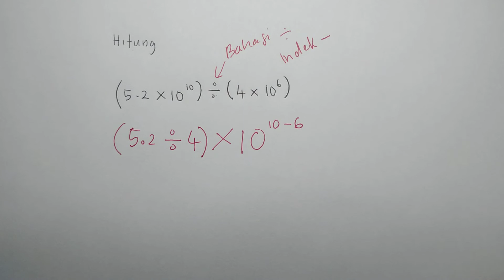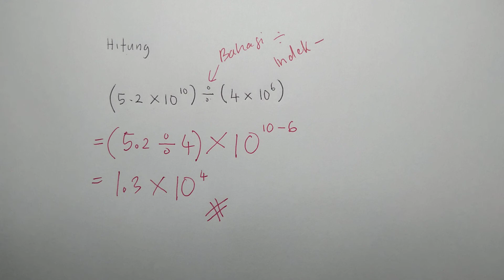BENTUK PIAWAI OPERASI BAHAGI MATEMATIK KSSM TINGKATAN 3 BAB 2